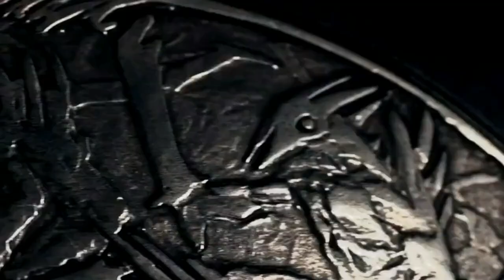How - Solo Roshan with any ranged hero using armlet